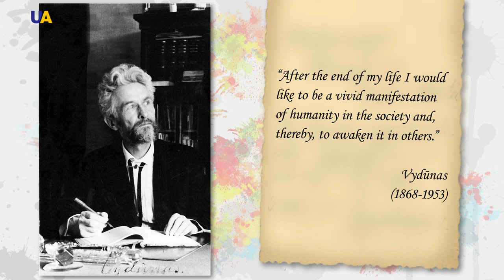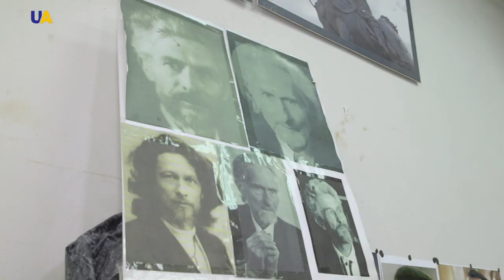Vilius Storostas-Vydunas | Pro Art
Past, present and future, all captured in a bronze likeness of the prominent thinker. Connection between times and generations, as advocated by the 19th century “Lithuanian Mahatma” - Vilius Storostas-Vydunas. More on how Ukrainian sculptors Oles Sydoruk and Borys Krylov created a monument to the famous Lithuanian and how joint projects unite countries and promote friendship.